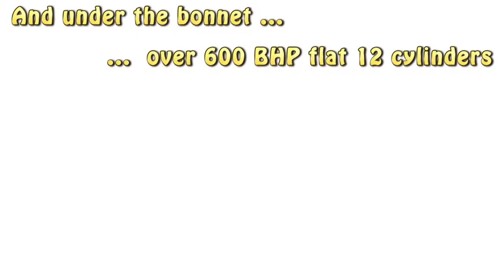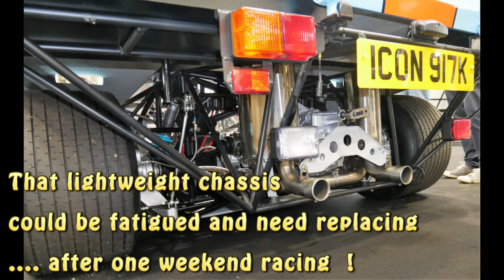"And I love her" ... my musical tribute to the Porsche 917 (1969 - 1971)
" Function and Form ". this car goes so well and looks so good! Even a 6 cylinder replica-version. It just seemed right to put my own acoustic replica-version of the Beatles classic "and I love her" with some of my old pictures. (recorded on Yamaha APX500 guitar and Marshall ASD50 acoustic amplifier)